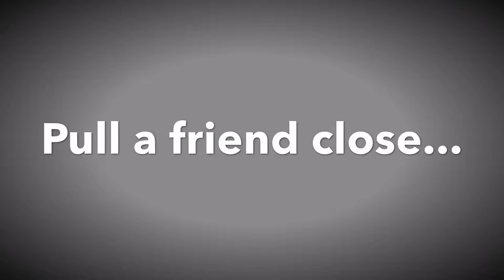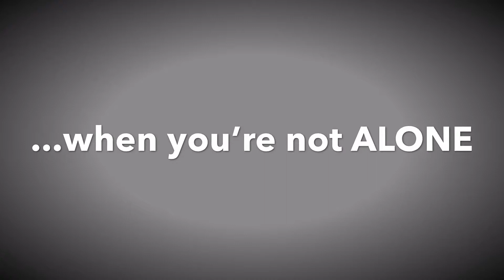Slot’s Halloween Video 2019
Family Video, short clip compilation